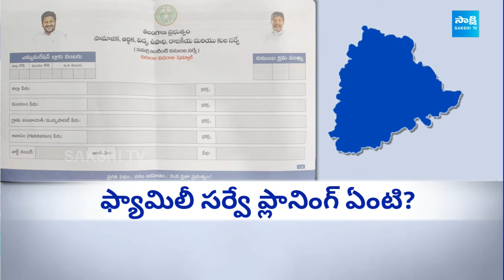ఇంటింటి కుటుంబ సర్వే.. | Revanth Reddy's Comprehensive Family Survey